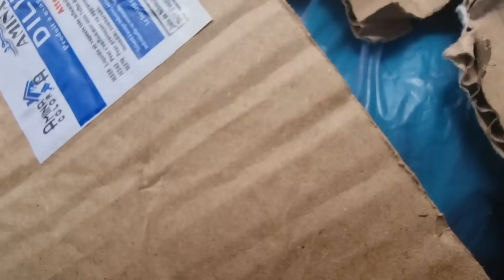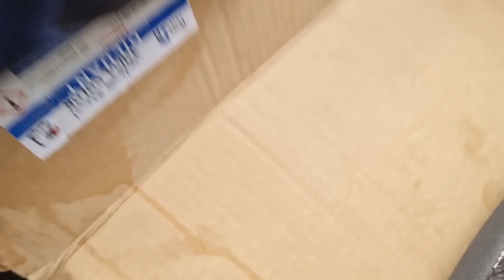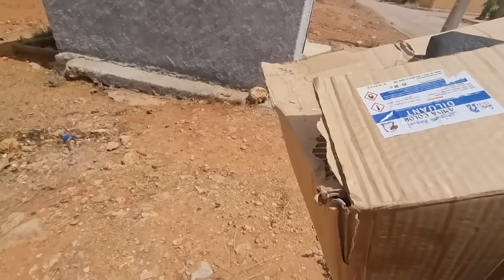قدرت نلقى السحور اللي داروا لمرتي اللهم ابطل هذا السحرولا يفلح الساحر من حيث اتى🤲